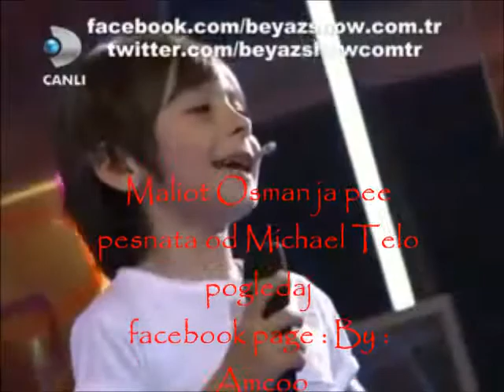Maliot Osman Ja pee pesnata od Michael Telo By : Amcoo